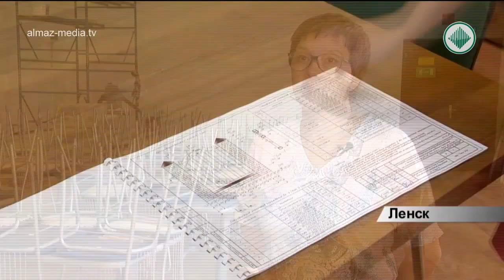Информационная программа "Панорама". Выпуск 09.08.2017 от 11.00 ч.